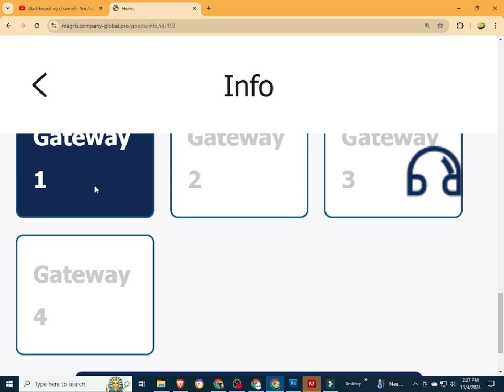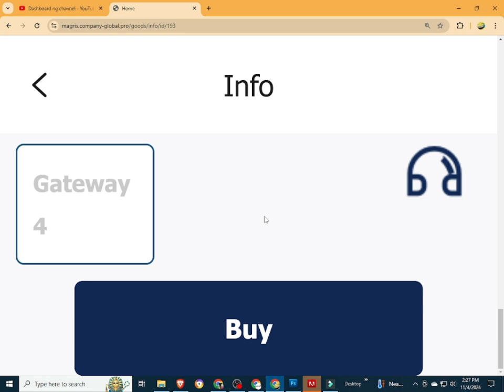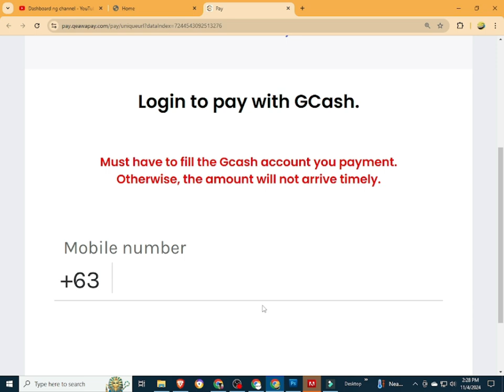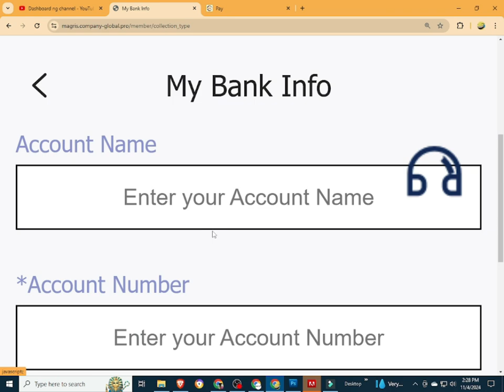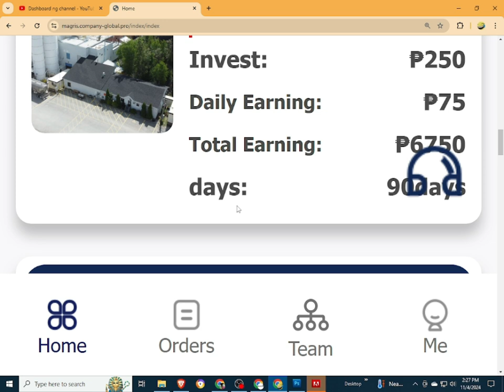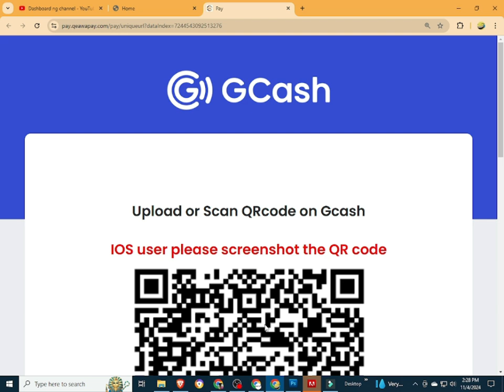MAGRIS | MAGRIS REVIEW | MAGRIS APP | MAGRIS WITHDRAW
INPUT THIS INVITATTION CODE FOR FREE 1000 COINS:
CUVCWT

INVITATION CODE:
42K2F6

PLEASE INPUT MY REFERRAL ID :
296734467